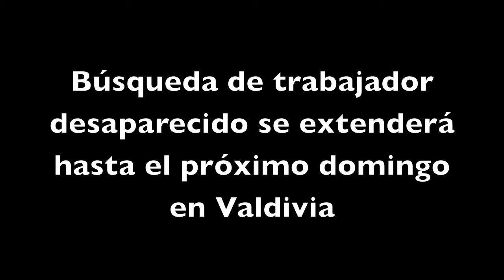Intendente confirma que búsqueda de trabajador se extenderá hasta el domingo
El intendente regional Egon Montecinos confirmó a los familiares del trabajador Juan Santana, quien cayera al río desde el puente Calle Calle mientras instalaba luminarias, que su búsqueda se extenderá hasta el domingo con un amplio despliegue de personal del Ejército, Carabineros y la PDI, además de bomberos.